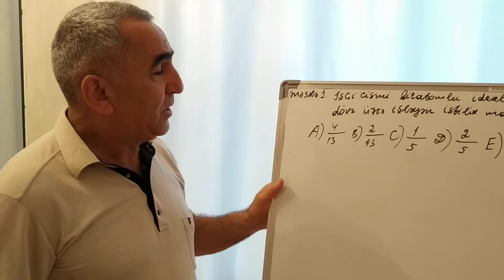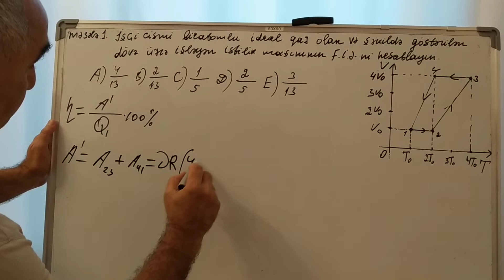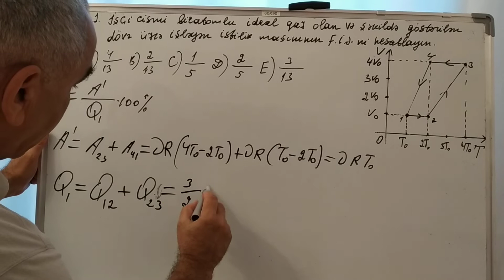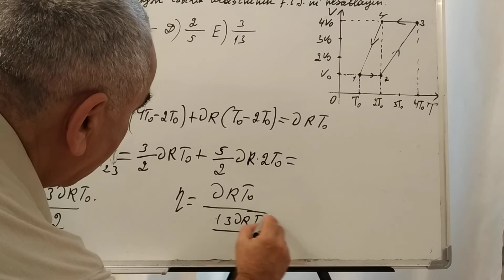İstilik maşınının faydalı iş əmsalına məsələ həlli ilə